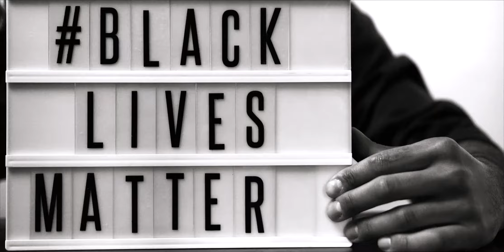"Hope" - Life's Motivational Video | Cinematic Film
"Hope" is a cinematic film showing the good and the bad in the world, but to never stop pushing through.

All video footage is stock video and do not take credit for the music or videos.